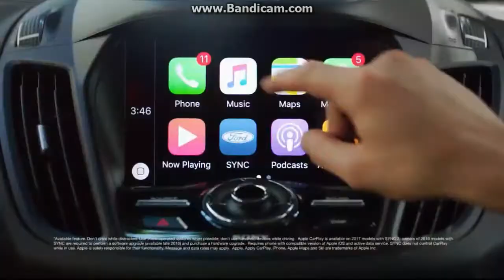KPIX 5 News at 11pm open October 19, 2017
With Allen Martin and Elizabeth Cook
Taken on Thursday, October 19, 2017 on KPIX-TV 5 San Francisco-Oakland-San Jose, California.
Commercials:
- California Ford Dealers (is your SUV smart enough for california?) #1
- Xfinity
- Walk to End Alzheimer's in Walnut Creek
- "CBS Eye on the Community" presented by Target
- California Ford Dealers (is your SUV smart enough for california?) #2
- a quick promo for "The Late Show with Stephen Colbert"